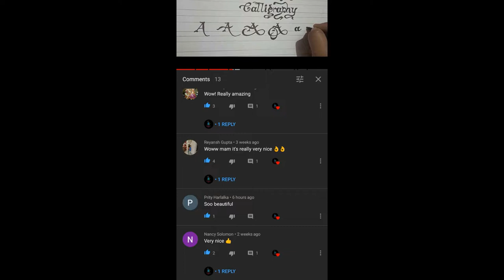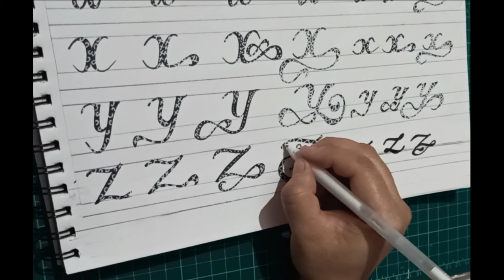CALLIGRAPHY ART PART - 13 || Calligraphy & Hand Lettering for Beginners!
Calligraphy and hand letters for beginners!

If you have a passion for calligraphy, join us. Let's do some magic with normal pens and pencils and also make textures on them.

What is calligraphy?
Calligraphy is a visual art related to writing. It is the design and execution of lettering with a broad-tipped instrument, brush, or other writing instrument. A contemporary calligraphic practice can be defined as "the art of giving form to signs in an expressive, harmonious, and skillful manner".

Modern calligraphy ranges from functional inscriptions and designs to fine-art pieces where the letters may or may not be readable. Classical calligraphy differs from typography and non-classical hand-lettering, though a calligrapher may practice both.

Calligraphy continues to flourish in the forms of wedding invitations and event invitations, font design and typography, original hand-lettered logo design, religious art, announcements, graphic design and commissioned calligraphic art, cut stone inscriptions, and memorial documents. It is also used for props and moving images for film and television, and also for testimonials, birth and death certificates, maps, and other written works.

Common calligraphy pens and brushes are:

*Quill
a quill pen is a writing tool made from a moulted flight feather (preferably a primary wing-feather) of a large bird.
*Dip pen
 A dip pen or nib pen usually consists of a metal nib with capillary channels like those of fountain pen nibs, mounted in a handle or holder, often made of wood.
*Ink brush
Ink brushes are used in Chinese calligraphy as well as in Japanese and Korean calligraphy which both have roots in Chinese calligraphy. They are also used in Chinese painting and other brush painting styles.
*Qalam
A qalam  is a type of pen made from a cut, dried reed, used for Islamic calligraphy.
*Fountain pen
A fountain pen is a nib pen that, unlike its predecessor, the dip pen, contains an internal reservoir of liquid ink. The pen draws ink from the reservoir through a feed to the nib and deposits it on paper via a combination of gravity and capillary action.